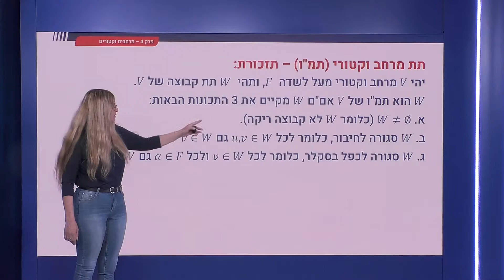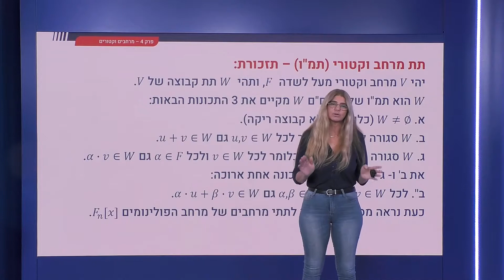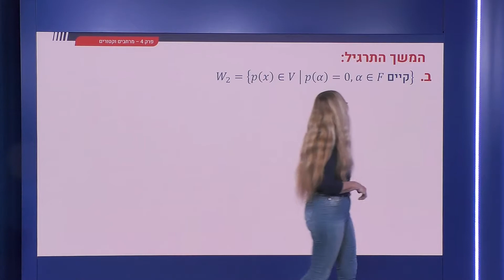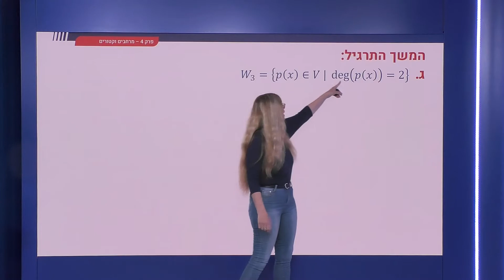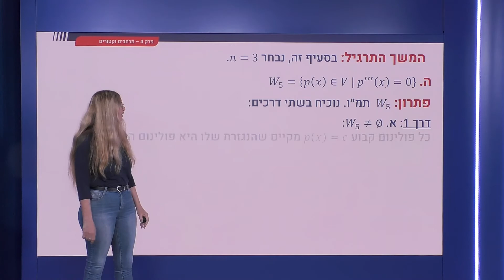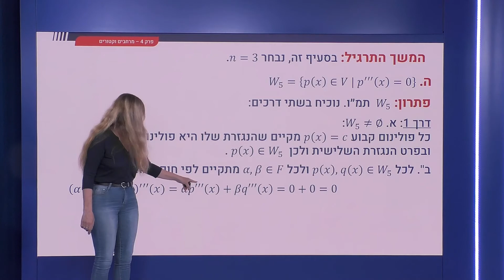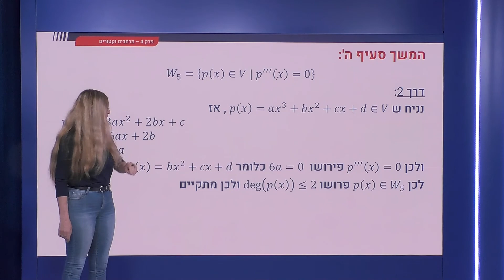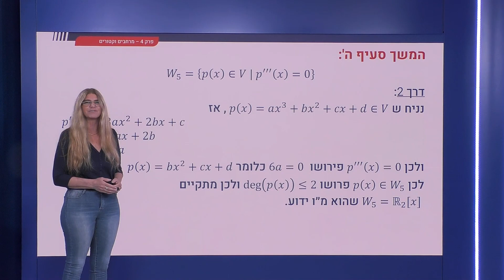128.3 - דוגמאות לתמ של פולינומים